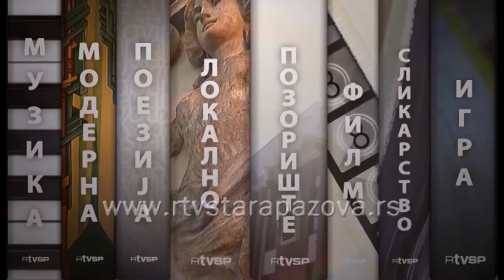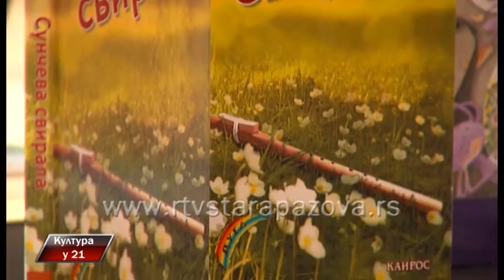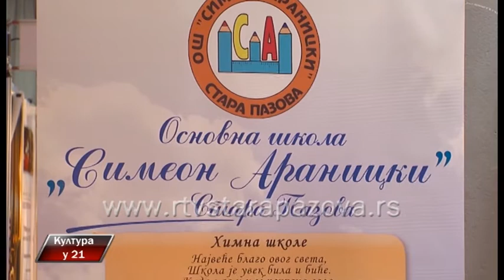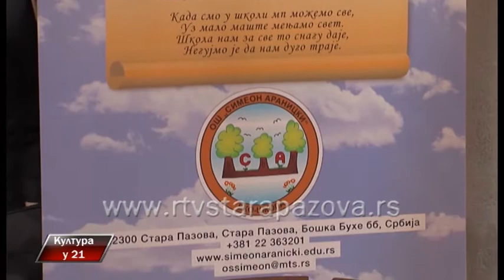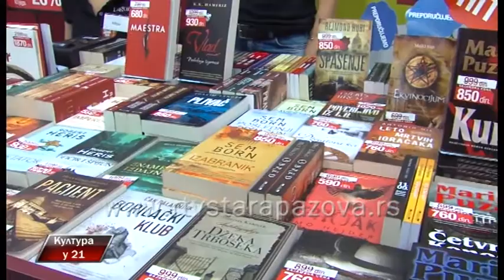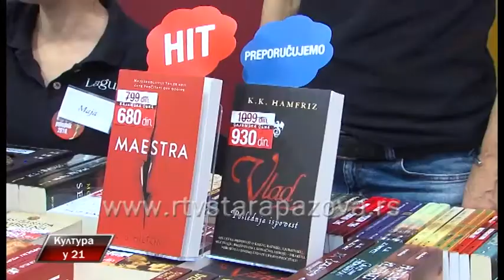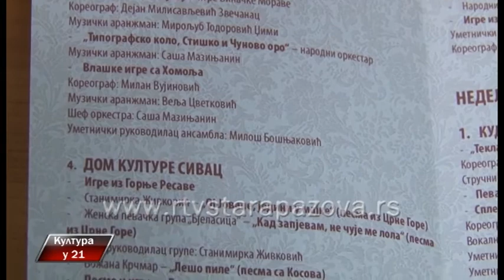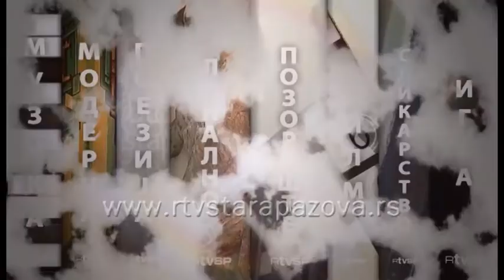Kultura u 21, 259 emis